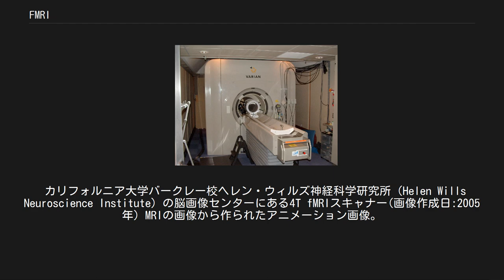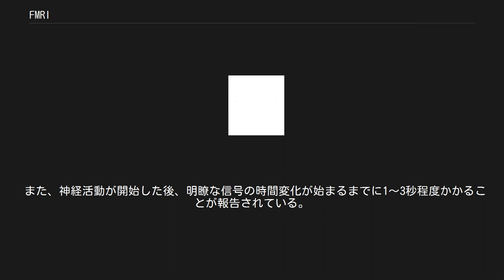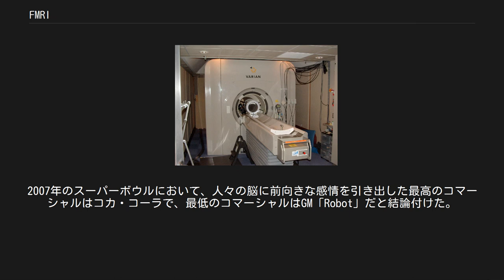FMRI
fMRI 計測によって得られる画像。
移動する視覚刺激を見ている際の脳活動を、安静時の脳活動と複数の実験参加者で比較したもの。
fMRI 計測によって得られた活動量 (統計値) は黄色とオレンジで示されており、灰色で示した実験参加者平均の脳画像と重ね合わされている。
この画像では一次視覚野や外線条皮質、外側膝状体が活動していることが分かる。
 カリフォルニア大学バークレー校ヘレン・ウィルズ神経科学研究所（Helen Wills Neuroscience Institute）の脳画像センターにある4T fMRIスキャナー(画像作成日:2005年) MRIの画像から作られたアニメーション画像。
頭の上からまっすぐ下に移動している、左上の頭部の外に現れる点は、画像の右と左を間違えないよう、ビタミンEの錠剤を頭の横にテープで貼っておいたもの fMRI (functional magnetic resonance imaging) はMRI（核磁気共鳴も参照）を利用して、ヒトおよび動物の脳や脊髄の活動に関連した血流動態反応を視覚化する方法の一つである。
最近のニューロイメージングの中でも最も発達した手法の一つである。
 100年以上前から、脳の血流や酸素化の程度と神経活動には密接な関係があることが知られていた。
神経細胞が活動するとき、局所の毛細血管の赤血球のヘモグロビンによって運ばれた酸素が消費される。
酸素利用の局所の反応に伴い血流増加（血液量と血流量）が起きることが知られている。
 毛細血管内で酸素交換が起こり、酸化ヘモグロビンが酸素を組織に渡すことで、一時的に脱酸化ヘモグロビンが増加する。
さらに時間的に遅延して（1〜5秒程度）脳血流が増加することで、酸化ヘモグロビンが増加し脱酸化ヘモグロビンが減少する。
この反応は6〜10秒程度で最大となる。
 　 T2*強調画像法で主に脳血流動態を測定する場合、計測原理は形態画像によるMRIに、血流変化による信号変化を統計処理したマップを重ねる事で脳活動を画像化している。
T2*強調画像法では、MRIのシーケンスを使用して、T2*信号の差違を検出する。
安静時と比較して、賦活課題中の静脈からの信号の上昇が見込まれる。
 毛細血管と静脈では、脳血流変化に対するT2*信号変化の機序が異なることが分っている。
 ヘモグロビンは酸化されていると反磁性体であるが、脱酸化状態だと常磁性体となる。
それ故、血液の核磁気共鳴信号は静脈では、反磁性体の酸化ヘモグロビンの変化には影響されにくく、常磁生体の脱酸化ヘモグロビンの変化に依存して変化しやすい。
一方、毛細血管では、総ヘモグロビンあるいは血液量の変化にも依存し、必ずしも、常磁生体の脱酸化ヘモグロビンの変化と線形に比例して、信号変化が起こらない。
 これら静脈に起こる信号増加のソースは、inflow効果（血液流入）、BOLD効果（脱酸化ヘモグロビンの減少）など様々な要因が関与すると説明されている。
信号減少が起こった場合には、生理的説明が複雑化し、諸説分かれている。
 一般には、高磁場の装置を用いても酸素交換の現場である毛細血管からの信号変化はT2*強調画像法で検出しにくいと考えられている。
 T2*強調画像法によって計測することで、毛細血管と静脈のように血管径の大きさによって、信号が異なった変化をすることが、シミュレーションによっても、実計測によっても明らかになっている。
毛細血管からの信号が静脈信号よりも小さいことは、1993年小川誠二らベル研究所とミネソタ大学の共同研究で報告されている。
 また、時系列情報を持ったT2*強調画像法(A)では一般的にdistortionが生じやすく、他の画像法を用いた形態画像(B)との位置合わせのずれが指摘されているが、(A)自体に形態情報が存在している。
しかし、(A)の画像が荒いため、他の画像法と位置合わせをして研究発表などに用いることが多い。
 一般に、高磁場のもの程、高い空間分解能を持っている。
例えばミネソタ大学（米国）の7テスラの装置を使ったデータでは、脳組織の信号よりも、表在静脈の信号が強く検出されることが示されている。
理化学研究所の脳科学総合研究センターから、4テスラの装置を使った1mm未満の空間分解能の可能性を指摘する活脳図の報告もある。
 また、神経活動が開始した後、明瞭な信号の時間変化が始まるまでに1〜3秒程度かかることが報告されている。
すなわち、血液が毛細血管通過時間をすぎ、静脈相の時間帯でより...